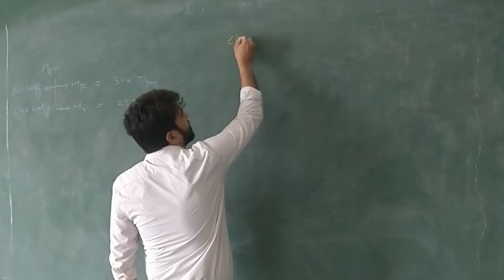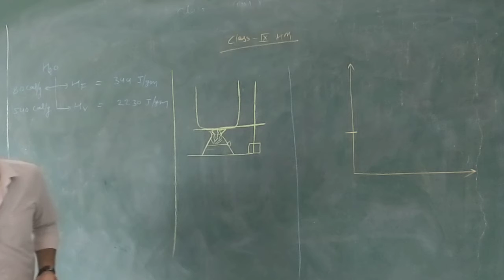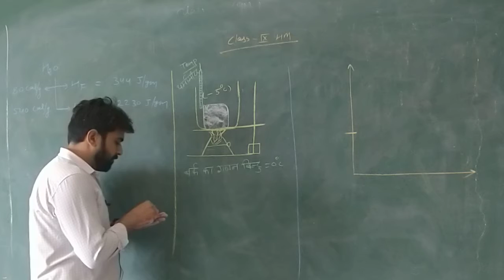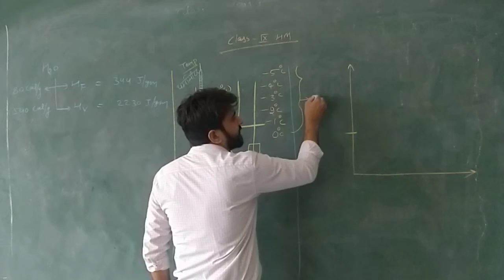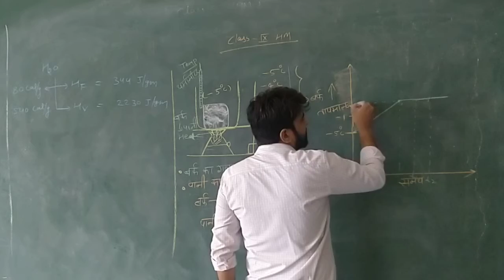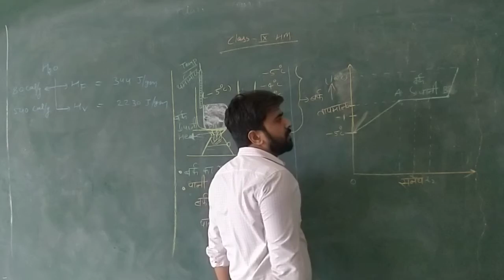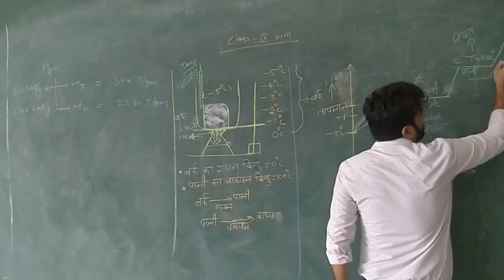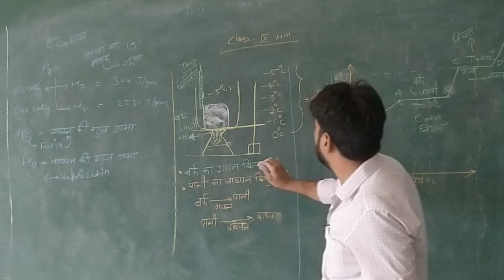RBSE 9th HM Science पदार्थ matter part 3 by Durgesh Sir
RBSE 9th HM  Science पदार्थ matter part 3 by Durgesh Sir Ideal education Point New Choudhary public School